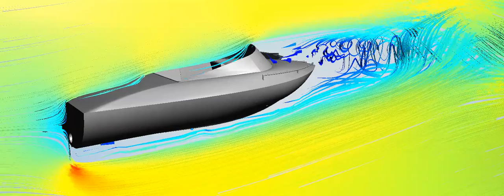Autodesk flow design CFD analysis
Downstream turbulence from boat at anchor, Wind strikes transim first.